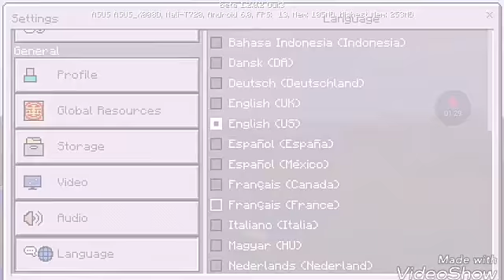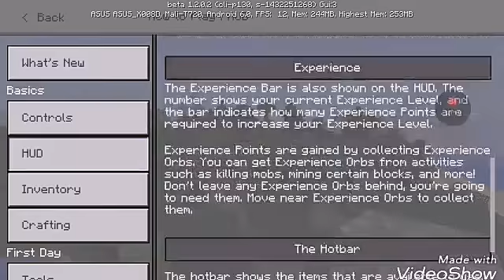Difference between MCPE and Minecraft 1.2 (Beta)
Difference between MCPE and Minecraft 1.2 (Beta) w/ YMCAGaming!

This video is all about the differences between the Minecraft Pocket Edition and the latest version of Minecraft, Beta 1.2. Since There is no "Pocket Edititon" was named on the menu logo, I called it as Minecraft 1.2 (Beta). Part 2 is coming soon...

If you want to suggest things like maps or something, comment in the comment section below. Also leave a like on this video. Likes are greatly appreciated!